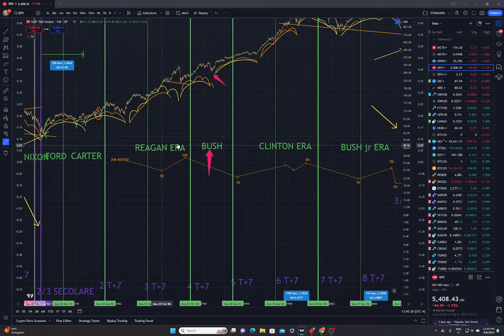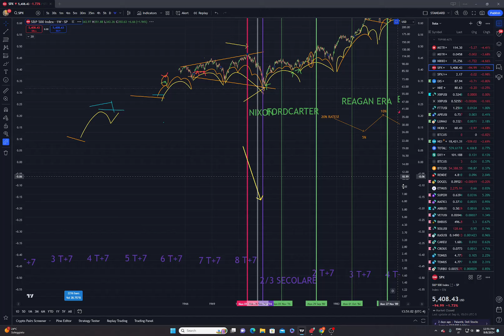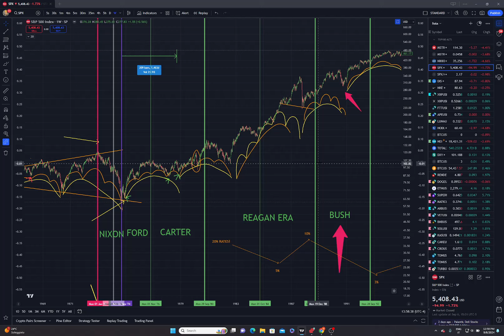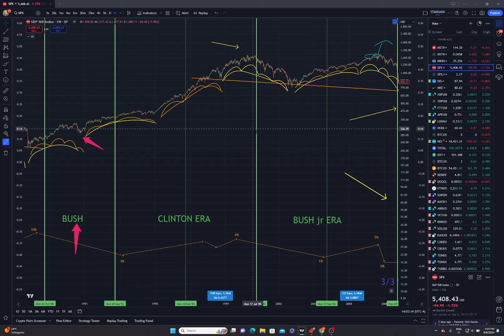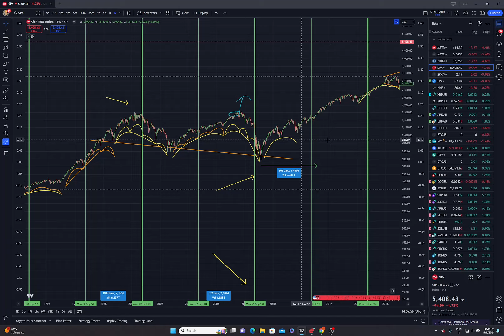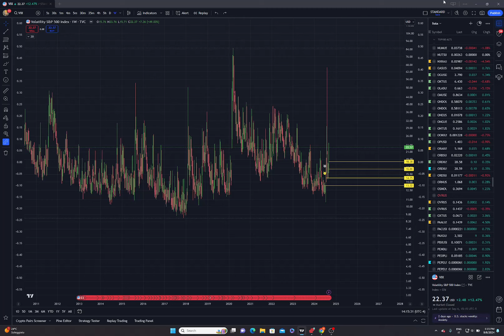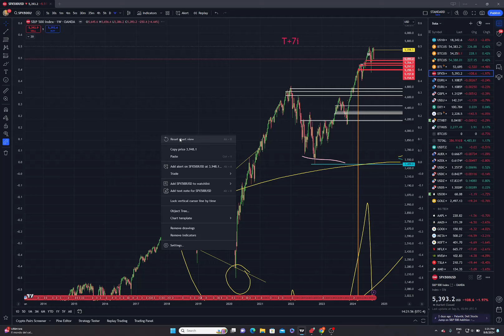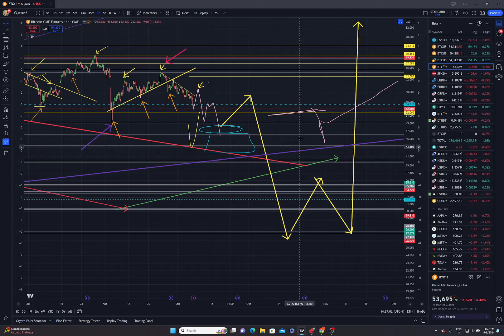CICLO SECOLARE UPDATE - TAGLI TASSI e recessioni, sequenze storiche. E BITCOIN...?